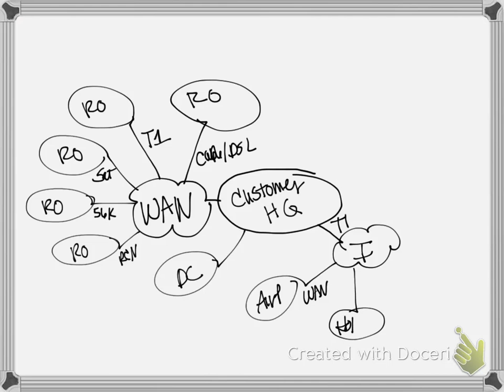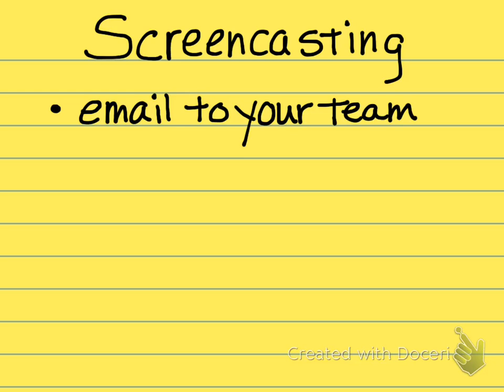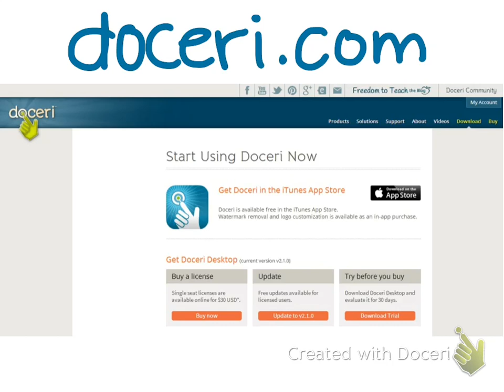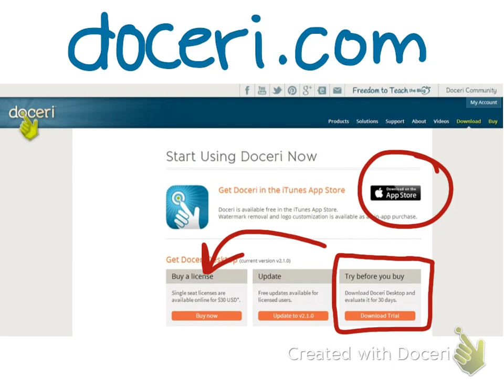Doceri for Business Whiteboard Screencasts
Take your whiteboard diagrams off the wall and present them in a live presentation or a video screencast using Doceri. Get it free on the iTunes App store Download a fully functional trial of Doceri Desktop